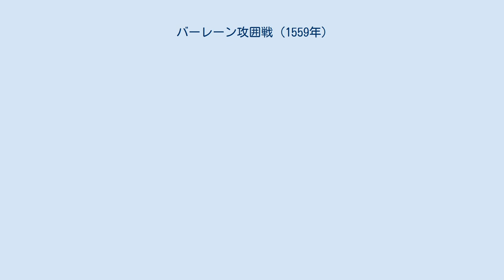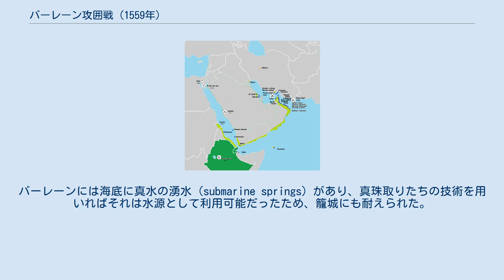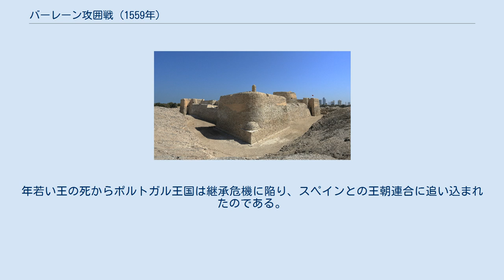バーレーン攻囲戦 (1559年)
トルコ・ポルトガル関係
ペルシャ湾と紅海のポルトガル勢力。
ライトグリーン–拠点と主要都市。
ダークグリーン–同盟または影響圏。
黄色–主要な交易所。
 1559年のバーレーン包囲戦は、ラフサ・エヤレトの太守ムスタファ・パシャが指揮するオスマン帝国軍が、バーレーン島とその有名な真珠貿易の支配権をポルトガル帝国から奪おうとして起きた。
ポルトガルはホルムズから援軍を派遣してオスマン帝国を破り、包囲を失敗させた。
 スレイマン1世が1534年にイラクを征服した際にバーレーンの支配者（アミール）は大使をスルタンのもとへ派遣してオスマン帝国の宗主権を認め、対ポルトガル戦での協力を約していた。
スレイマンは島への不干渉と友好を現地の太守に命じていた 。
 1538年にオスマン帝国が港湾都市バスラを占領したことでペルシア湾にアクセスできるようになり、ポルトガルとも接触した。
1552年にはペルシア湾西岸を管轄するラフサ・エレヤトが設立された。
 1559年にラフサの太守であるムスタファ・パシャは、バーレーンを手に入れようと計画した。
彼はそれが最悪の場合は死を持って償わねばならない類の命令違反である事を知っていた。
同時に、バーレーンの支配者の帝国への服従が実際にはせいぜい中立か下手をすればポルトガルと通じていると疑っていた。
そしてバーレーンという豊かで優れた港湾とその名高い真珠産業を手に入れれば帝国に大きく資するとともにポルトガルの影響を削ぐことが恩赦および恩賞に値すると見ていた。
 そして2隻のガレー船と70隻の輸送船を集め、騎兵200人を中核とする兵力をラフサ・エレヤトの各地から集めると、カティーフからバーレーンまで船で運んだ。
 オスマン軍は7月にバーレーンに上陸し、すぐに大砲でバーレーンのポルトガル要塞を攻撃した。
バーレーン太守ムラド・シャー（ポルトガル語ではラックス・モラドと呼ばれる）は、400人のペルシャ傭兵を指揮して攻撃に対処するとともに、高速船をホルムズに派遣して救援を求めた 。
 救援要請を受けて、ホルムズを支配するポルトガルの総督、アントニオ・デ・ノローニャは、甥のジョアン・デ・ノローニャが指揮する10隻の軽ガレー船(フスタ）を援軍としてバーレーンに派遣した。
さらにマスカットからアルバロ・ダ・シルベイラも呼び寄せ、さらなる増援としてキャラベル・レドンダ（大型のキャラベル船）と数隻の軽ガレー船を彼の指揮下に送り出した。
しかし、ジョアンは若く経験不足だったため、バーレーン到着後に彼の小艦隊は蹴散らされた。
 ジョアンよりもアルバロ・ダ・シルベイラは成功した。
カティーフへの航路を取り、東からではなく西からバーレーンに近づくことができた。
朝もやを利用して、アルバロ・ダ・シルベイラはオスマン帝国の艦隊を奇襲して破壊・捕獲した。
オスマンの艦隊司令は戦死した。
こうして、島にオスマン軍を封じ込める事に成功した。
 ムスタファ・パシャは引きつづき要塞の包囲を続ける一方で、バーレーンの太守ムラードと交渉して、大量の金と引き替えに包囲を解いて、オスマン勢はバーレーンの船でラフサに送還するという条件を申し出たが、拒否された。
バーレーンには海底に真水の湧水（submarine springs）があり、真珠取りたちの技術を用いればそれは水源として利用可能だったため、籠城にも耐えられた。
 オスマン軍は要塞の包囲を解き、ポルトガル船の大砲の射程外へとなる内陸部の拠点へと撤退しようとした。
ポルトガル軍は早期決着を望んでおり、それは太守ムラードも同様だった。
ポルトガル兵200とペルシア傭兵300が追撃戦を仕掛けようとした。
だが、オスマン軍は撤退をカバーするために騎兵200を伏せていた。
激しい戦いの末にポルトガル兵70人が戦死し、30人が捕虜になり、残りは要塞に戻った。
ポルトガル軍を指揮していたアルバロ・ダ・シルベイラも戦死した。
 ムスタファ・パシャは今度は捕虜の返還を条件とする軍の送還を申し出たが、太守ムラードはより厳しい条件を課したために交渉は決裂した。
指揮官を失ったポルトガル艦隊も周辺海域の封鎖を続けていた。
 一方、バスラからの報告がインスタンブールの王宮に届いたことで、帝国政府は激怒した。
帝国政府の指示なしに独断で攻撃を行ったムスタファ・パシャの解任が決定され、太守ムラードに対しては攻撃が現地の独断だったことを知らせ、...